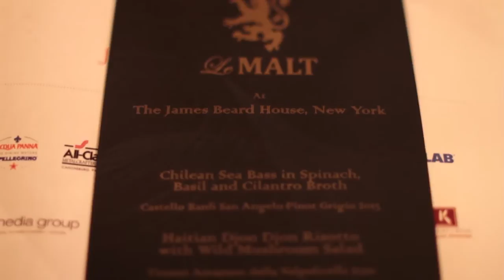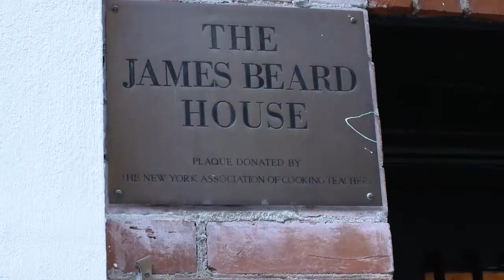Le Malt Featured at James Beard House With Executive Chef Duke Estime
An evening of fine dining took place at the James Beard House this month with Le Malt’s Spring plates on the menu. Selected by members of the James Beard Foundation, the New Jersey spirit and wine lounge was chosen to hold an exclusive “Malt Luxury” dinner with their Executive Chef Duke Estime leading the kitchen.